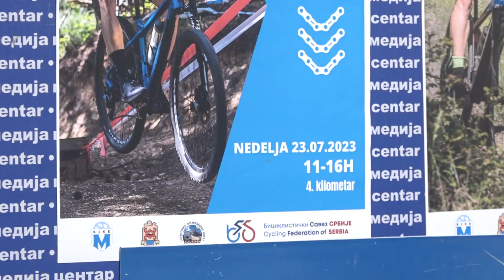PRVENSTVO SRBIJE U PLANINSKOM BICIKLIZMU U PIROTU